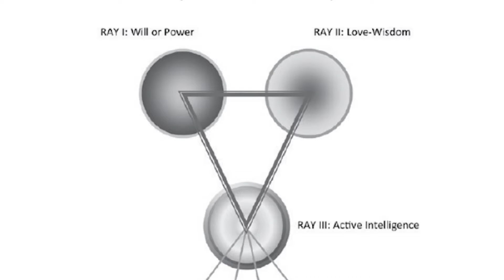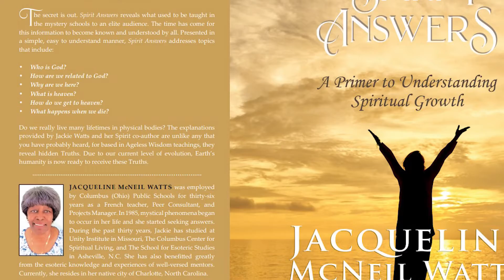Spirit Answers by Jacqueline McNiel Watts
The secret is out. Spirit Answers reveals what used to be taught in
the mystery schools to an elite audience. The time has come for
this information to become known and understood by all. Presented in
a simple, easy to understand manner, Spirit Answers addresses topics
that include: